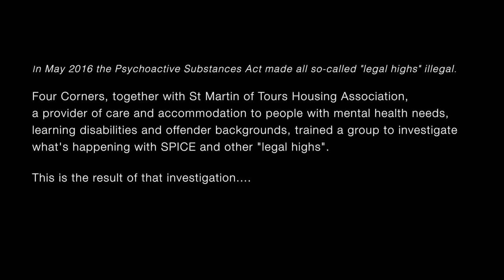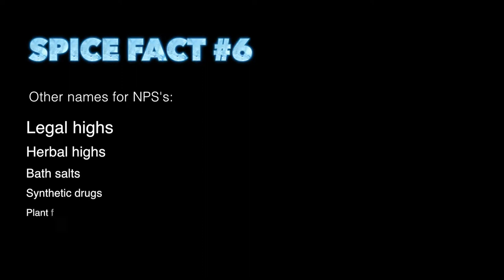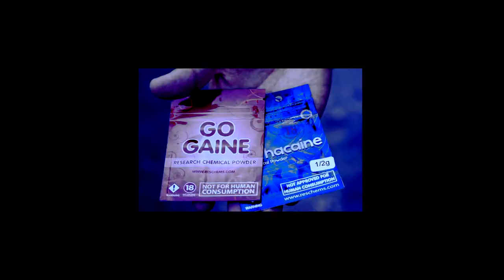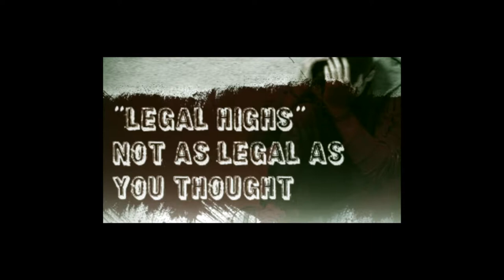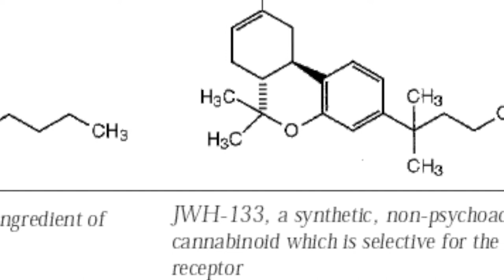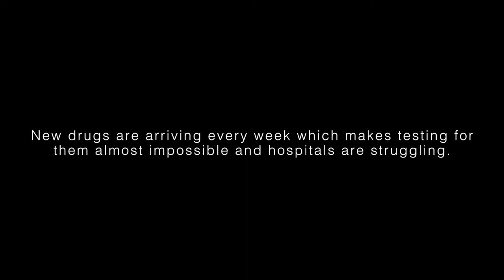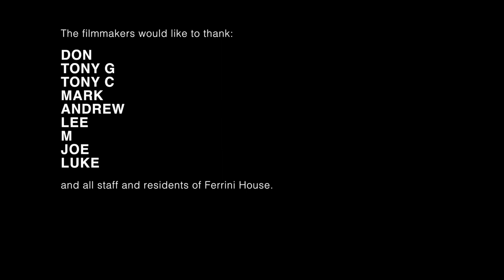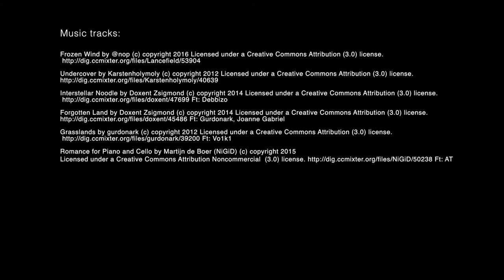Dummies Guide to Spice and Other NPS' - a film about the so-called Legal Highs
In May 2016 the Psychoactive Substances Act made all so-called "legal highs" illegal.

Four Corners, together with St Martin of Tours Housing Association,
a provider of care and accommodation to people with mental health needs,
learning disabilities and offender backgrounds, trained a group to investigate
what's happening with SPICE and other "legal highs".

This is the result of that investigation.

Supported by Awards 4 All - the National Lottery.

Made by Nikita Woolfe @ Woolfe.VISION